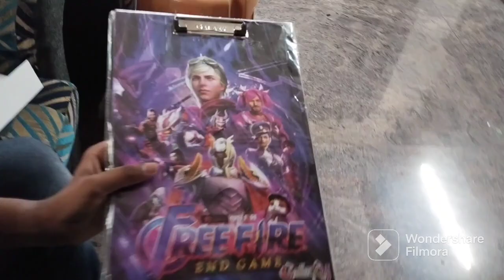|| Evening Vlog || Joe's Farewell || Flowers in my small Garden || March 19 ,2023